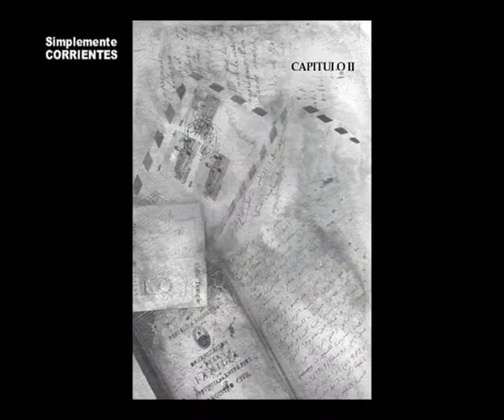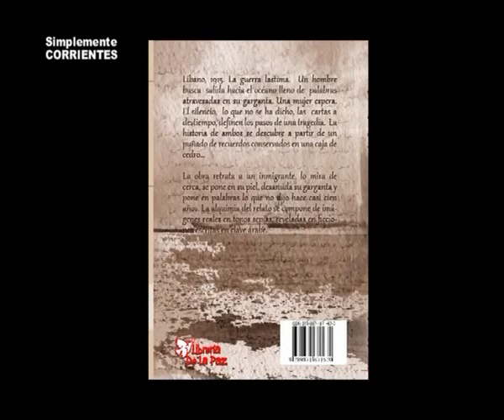Libro La Caja de Cedro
Se presentara el Libro, LA CAJA de CEDRO . . .